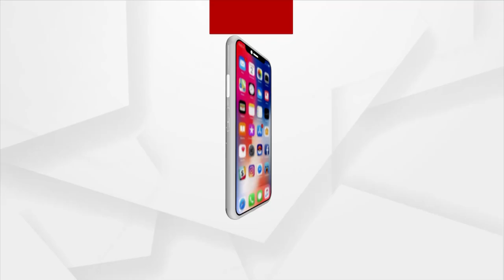BHAGYA BHABISYAT | 27 Feb 2022 | Argus News